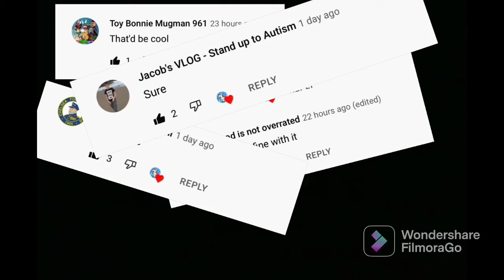FilmoraGo -2022-01-16 17:34:27